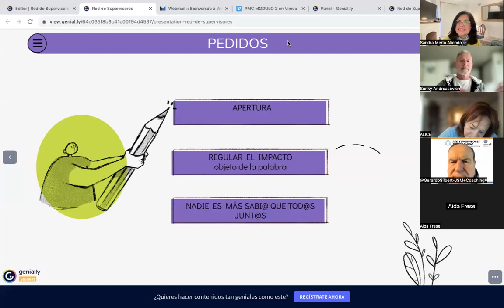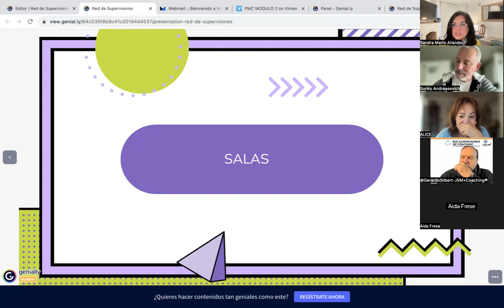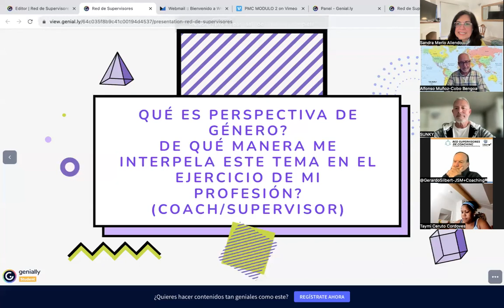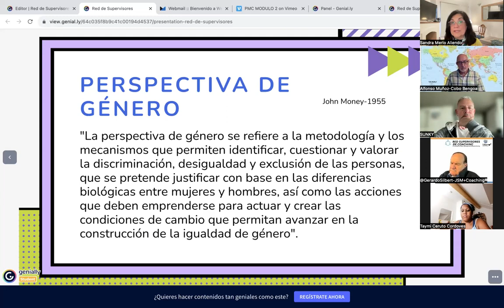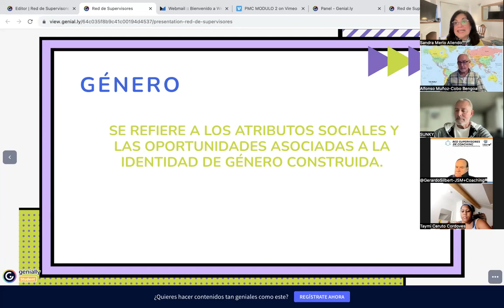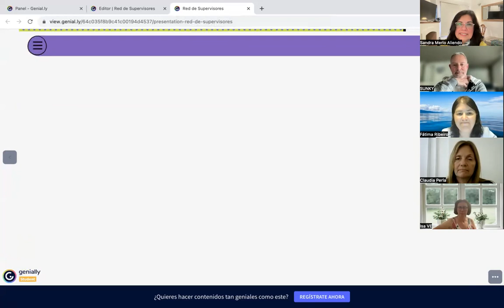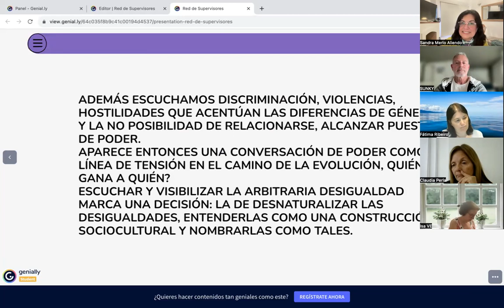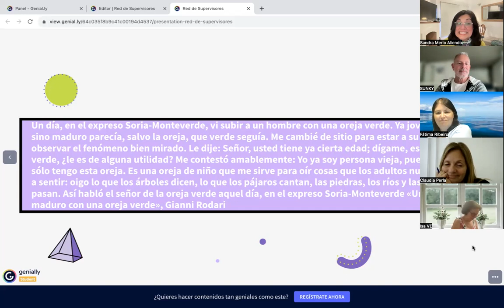Sandra Merlo PCC - Perspectiva de Género - Red Supervisores de Coaching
Webinar Mensual de la redsupervisoresdecoaching.com,  sobre Perspectivas de Género. y su implicancia para Coaches y Supervisores.